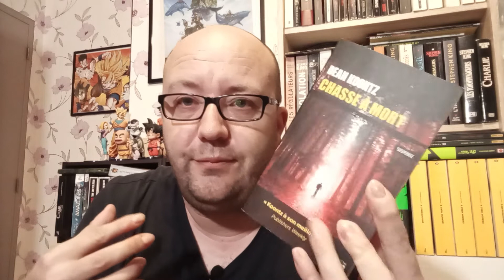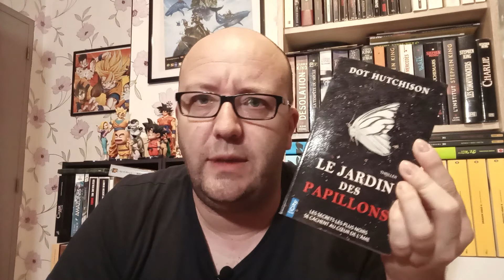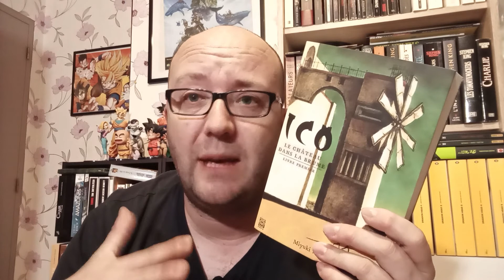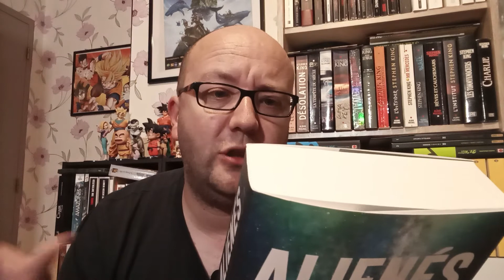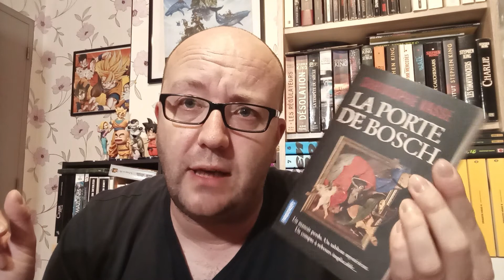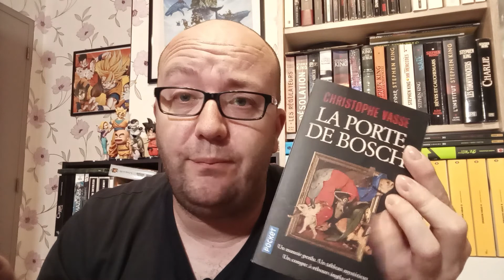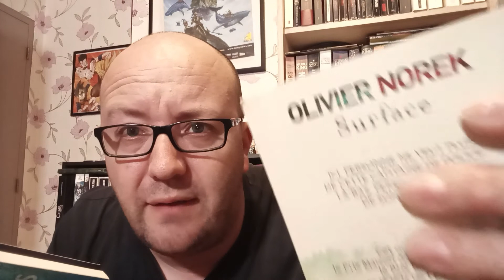Unboxing: J'ai encore craqué 😅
Retrouvez ici la liste des livres que je présente:

- Chasse à mort / Dean Koontz
- Le jardin des papillons / Dot Hutchinson
- Ico, le château dans la brume / Miyuki Miyabe
- Aliénés / Fabrice Papillon
- La guerre du lotus T.03 / Jay Kristoff
- Les yeux des ténèbres / Dean Koontz
- La porte de Bosch / Christophe Vasse
- Surface / Olivier Norek
- Entre deux mondes / Olivier Norek
- Complot / Nicolas Beuglet
- L'île du diable / Nicolas Beuglet